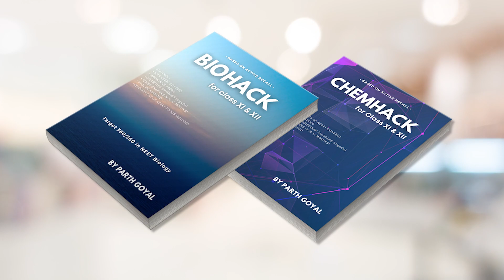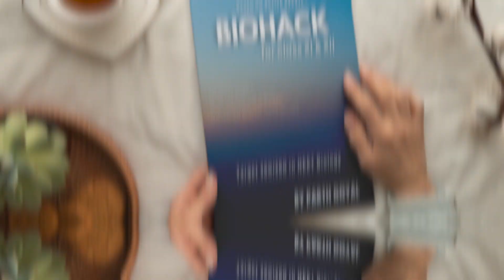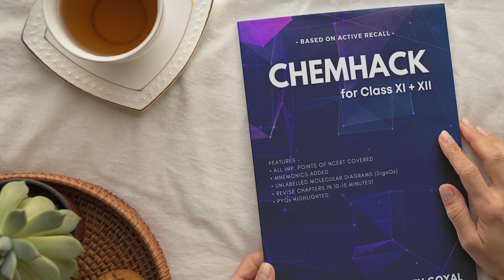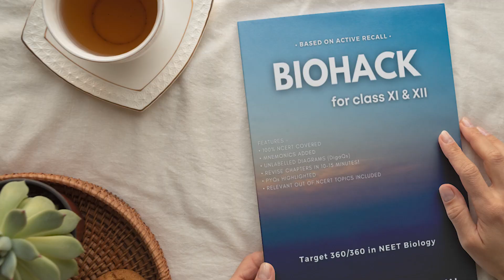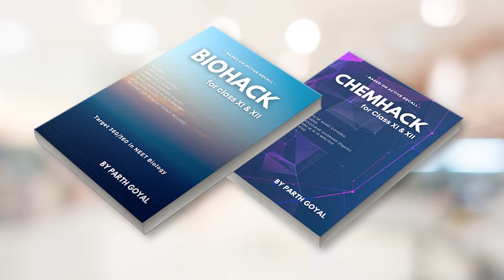These 2 Books Got me AIR 425 in NEET 2022!🤩🥳| 686/720 in NEET!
NEET Counselling 2022 Dates, Process, Documents, Allotment
NEET Counselling 2022 Date UG Online Registration Fees
NEET UG Counselling Registration 2022, Dates
NEET 2021: Counselling Date, Registration Process
NEET Counselling 2022 Dates: Registration (Soon)
Is counselling started for NEET 2022?
When the NEET Counselling will start?
How do I apply for NEET Counselling?
Is 11th marks required in NEET Counselling 2022